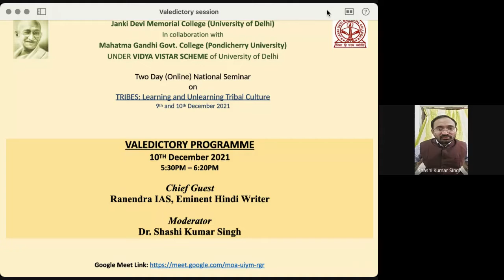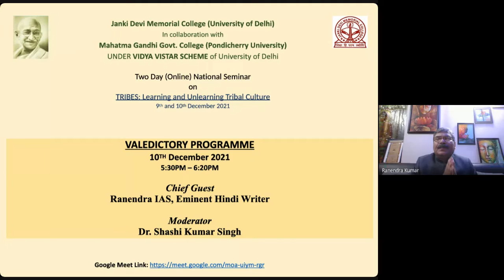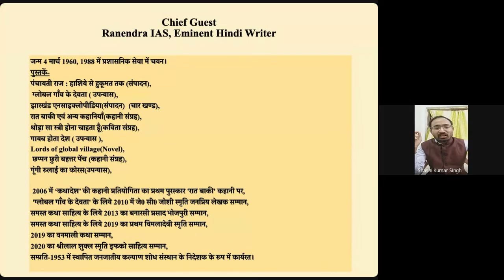National Seminar - Tribes: Learning and Unlearning Tribal Culture - Valedictory Session, 10 Dec 2021